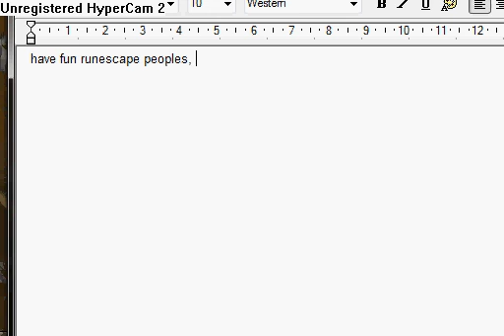[RS] New RuneScape Battle Graphics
Hello, this is my video showing you of the new update. The new graphics for the battle icons!! Now, the health bar, now is larger and longer, looks more cooler and looks way better. The splats, red splats look like a sword going into blood and the blue splat is now a blue shield. I have noticed this while making my new pure, Cruel Cobalt. Add me and yes, I like making updates.

I am telling you this because I need videos and have fun Scaping. Thanks.

IGNORE:

youtube ... runescape rs rs2 classic WoW world of wacraft babe ass fuck porn porno titty tits tit puss pussy pussies piss pissed fucking motherfucker fucked map satellite 5 facts about cows dolphins cowhide crows birds porcupine hedgehog whale sex sexy sexist dick dicks cock cocks japan love hump kkk james bond oh yeah lol roflmao rofl lmao alaska friends dead kennedys hearts broken ace clover beverly hills updates graphics mega lolz bank school fight gang new orleans north carolina utah canada british columbia